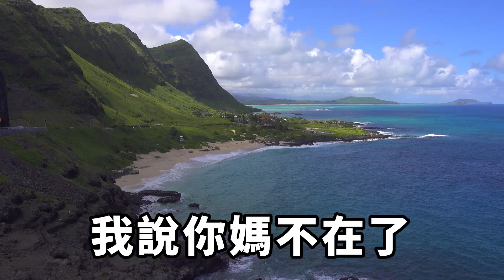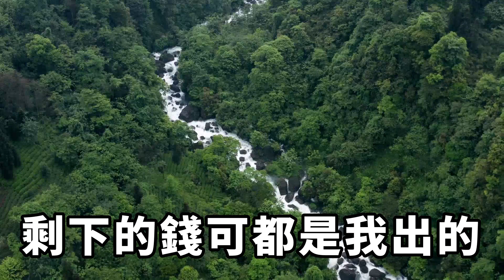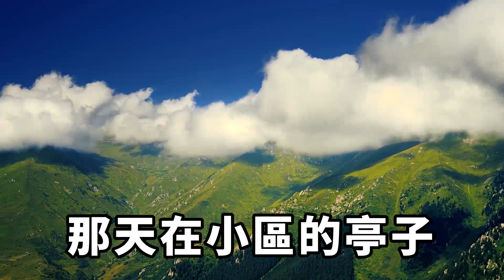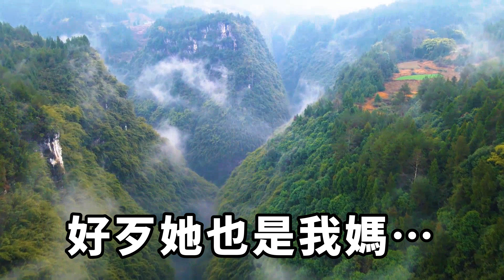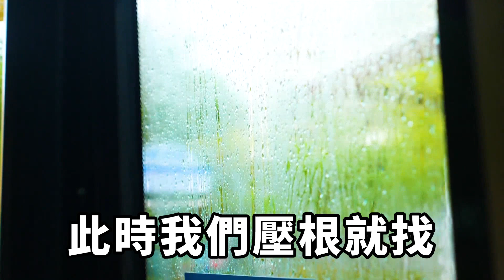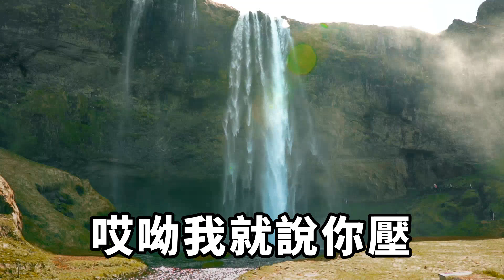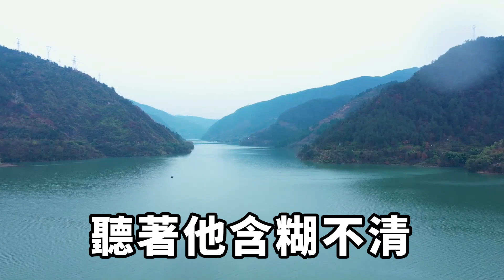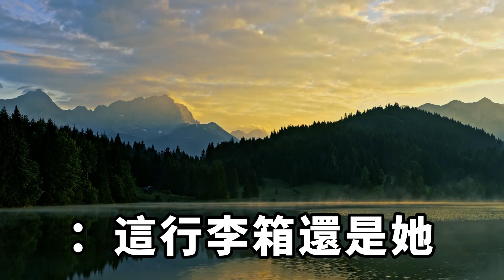我的婆婆是老佛爺，竟會有如此多的要求！下一秒我讓她們徹底傻了眼【時光綺語】落日溫情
把農村婆婆接到城裏後，她竟然要求我每天早上給她請安奉茶，晚上伺候她睡覺。
更過分的是如廁時還要求我在一旁候著！
她說她是慈禧太後的後人，老祖宗的規矩不能破。
還真把自己當慈禧了？也不看看自己有沒有那個命！
我自己親媽都沒這待遇，她算老幾？落日溫情